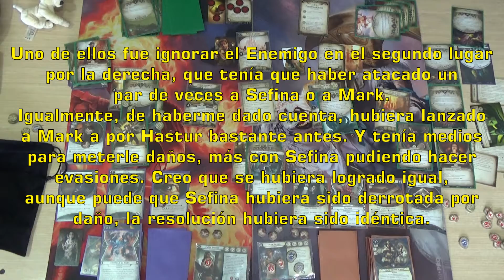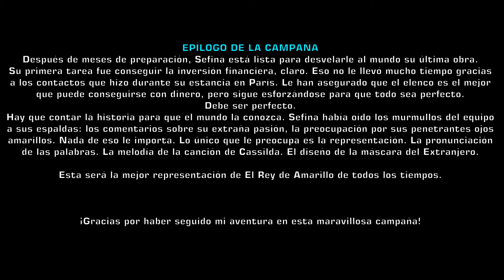Partida a Ciegas a El Camino a Carcosa - Penumbrosa Carcosa (Parte 3/3) -FINAL-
Último vídeo de nuestra campaña a ciegas a El Camino a Carcosa. Aquí tenemos la resolución final de la campaña. Terminará, de un modo o de otro, la batalla final contra el innombrable. ¿Podremos obtener por fin respuestas a nuestras preguntas? ¿Qué es real? ¿Qué no lo es?